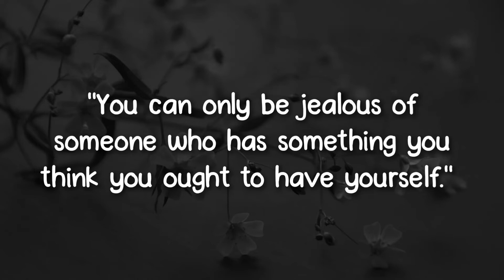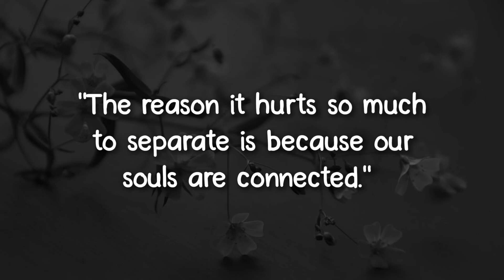Love is missing someone whenever... | @Window of Quotes